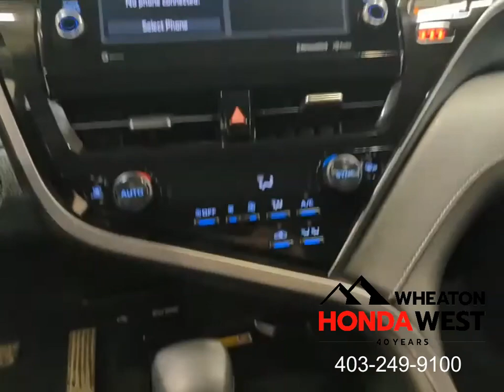2022 Toyota Camry Hybrid SE - 23041013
Stock #: 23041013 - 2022 Toyota Camry Hybrid SE

72 Hour No Questions Asked Full Money Back Guarantee + Flexible Financing + Balance of Manufacturers Warranty + 7 Day/1000 km exchange policy + CarFax Vehicle History Report + Certified Inspection Report = Wheaton Honda West Certified Pre-Owned!!!

6 Month/ 12,000 km Guarantee.

Our 100 + point mechanical and appearance inspection is designed to ensure that each Wheaton Honda West Certified Used Vehicle meets the highest possible standards. We take pride in our products and our Honda-trained mechanics will scrutinize all major vehicle systems, including brakes, engine and powertrain, steering and suspension, tires, wheels, exhaust system, and the vehicle's interior and exterior. We replace any component that does not meet our stringent standards with genuine OEM parts, or restore it to a like-new condition. We take pride in each step of our certification process so you'll be completely satisfied with your Wheaton Honda West Certified Used Vehicle.

Smart Reasons to Shop at Wheaton Honda West:
100+ Point Inspection*
7 Day / 1,000 kms Exchange Policy*